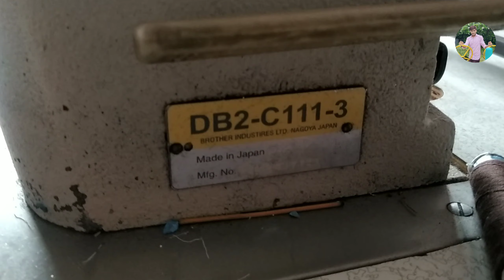Tailors Machine detail. brother Japanese machine High Speed 😲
Hello friends

Aaj hamne aapko brother Japanese machine full detail video btai hai

High Speed
best quality

DB2-C111-3